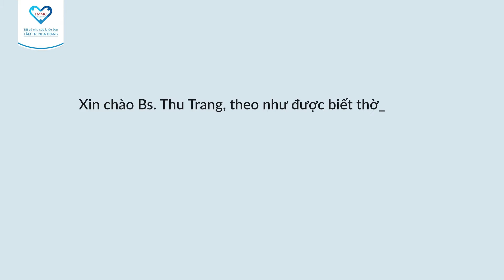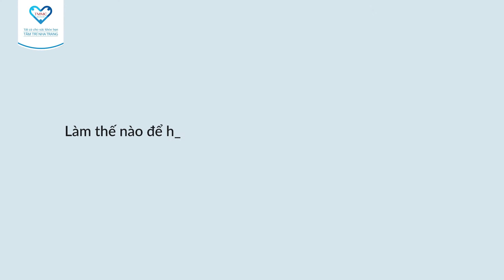Chăm sóc trẻ bị tiêu chảy tại nhà | Bác sĩ Tâm Trí Nha Trang trả lời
Có nhiều nguyên nhân gây nên bệnh tiêu chảy ở trẻ em, với nhiều trẻ bị tiêu chảy ở mức độ nhẹ, cha mẹ có thể chăm sóc tại nhà.

Bác sĩ Lê Thị Thu TRang - Chuyên khoa Nhi Bệnh viện Đa Khoa Tâm Trí Nha Trang sẽ giúp chúng ta có những hiểu biết kỹ hơn về căn bệnh này cũng như làm sao để chăm sóc và chữa trị tốt nhất cho bé ngay tại nhà.